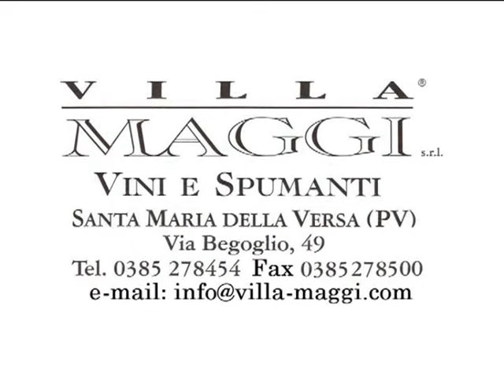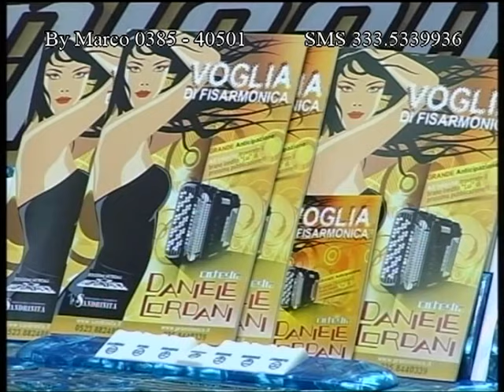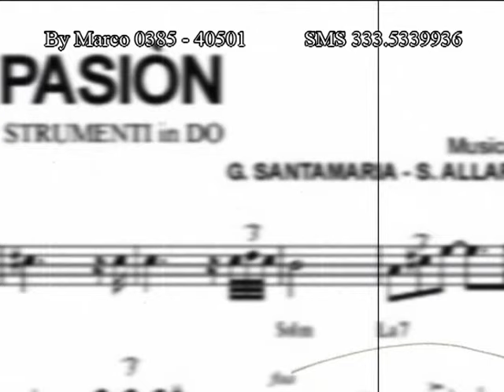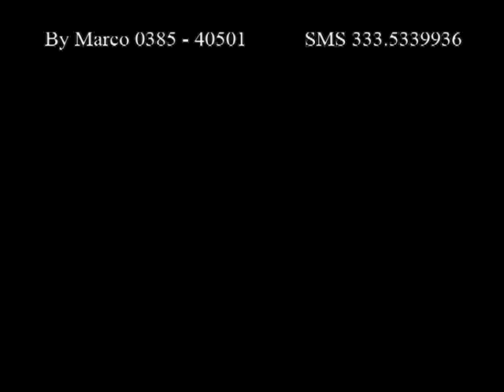Intervista Laura Piva 1° parte - ESCLUSIVA intervista a Laura Piva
Puntata esclusiva Nazionale con Laura Piva , per la 1° volta in Tv dedica video esclusivi storici del grande SANDRINO PIVA .  Una bella intervista fra due vecchi Amici , Laura e Marco ...da non perdere  ...1° parte